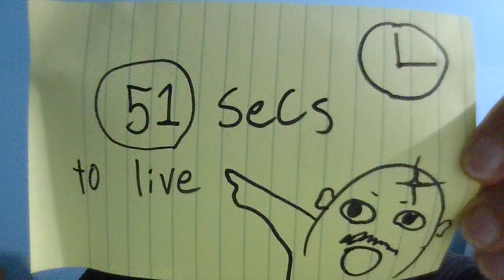51s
51s to live what would you say? 51st video :)